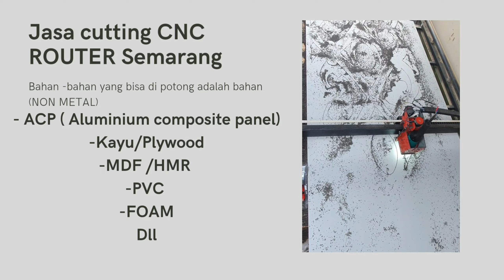Jasa cutting CNC router Semarang cutting ACP untuk interior / eksterior hotel , cafe, rumah